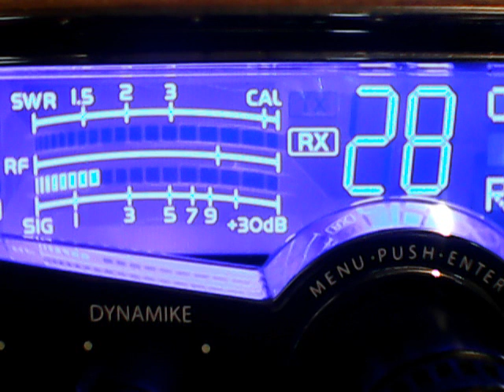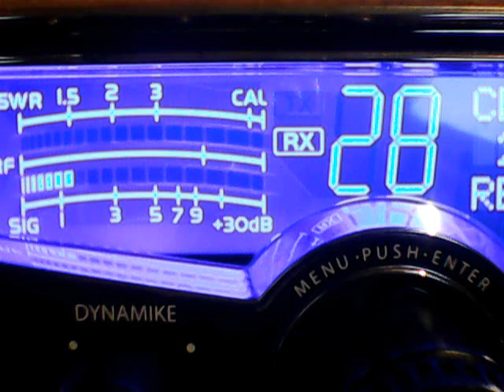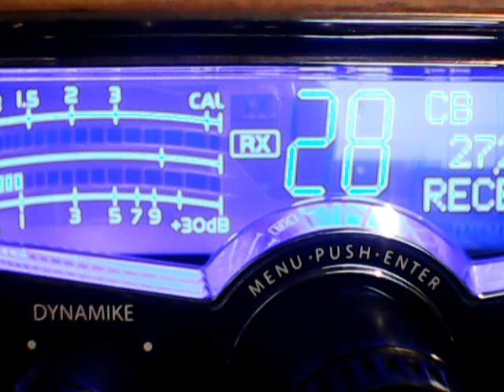Riff Raff Radio Fl,no cond,Soulsearcher Fl,445,others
DX SUNDAY ON THE EVERYBODYS SKIP CHANNEL 28,4/28/19